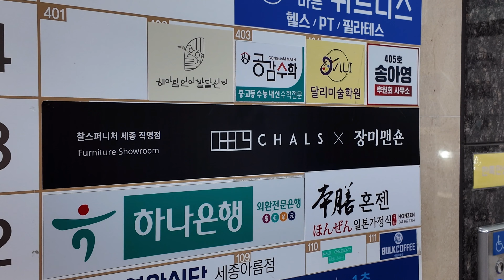JAA) 일상이란 이런것.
일상이란, 아무일없이 무탈 하게 잘 먹고 잘 자고 잘 노는것.